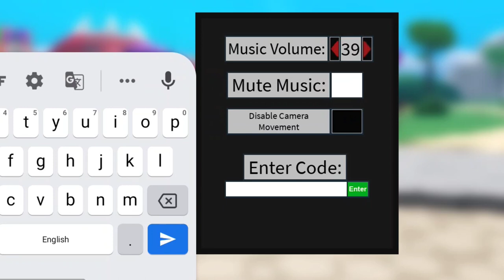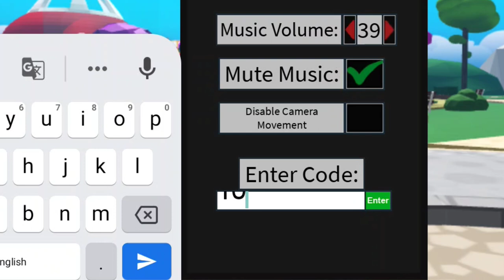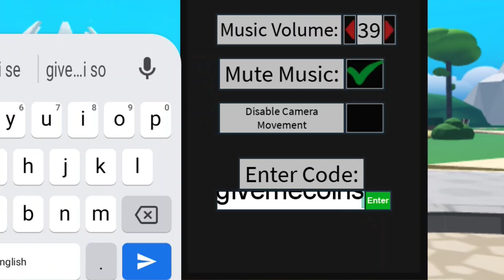All *Secret* Anime Brawl All Out Codes 2022 | Codes for Anime Brawl All Out 2023 - Roblox Code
All *Secret* Anime Brawl All Out Codes 2022 | Codes for Anime Brawl All Out 2022 - Roblox Code